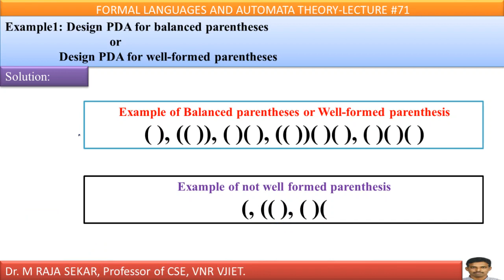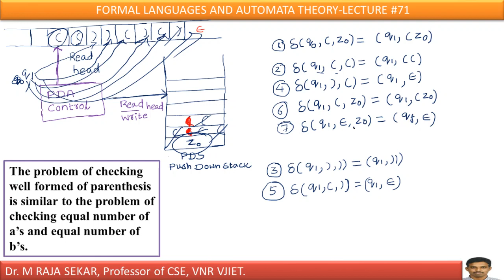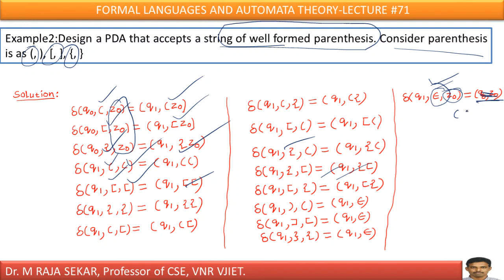PDA FOR BALANCED PARENTHESES-LECT#71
PDA for balanced parentheses
Construction of PDA for well formed parentheses-FLAT Lectures
Construction of PDA for well formed parentheses-Rajasekhar classes
DESIGNING PDA FOR BALANCED PARENTHESIS-Rajasekar classes